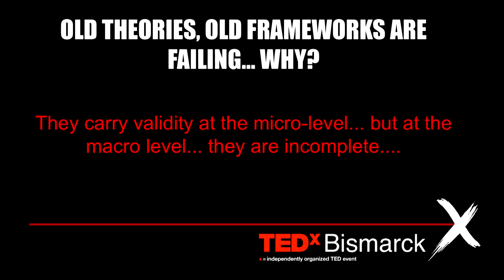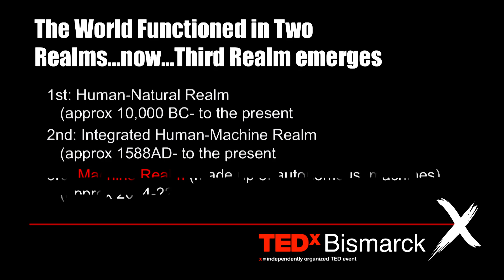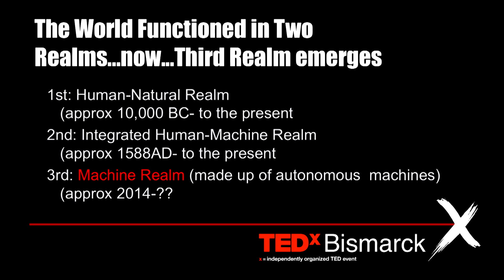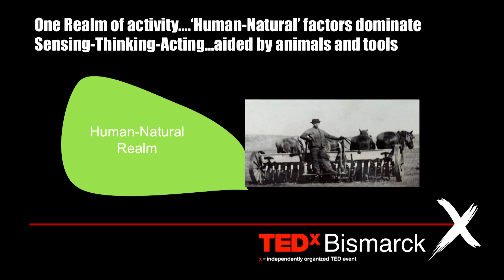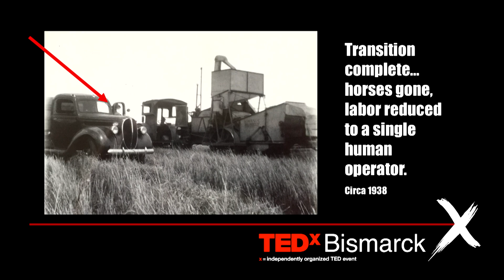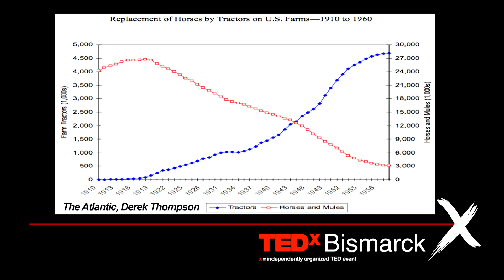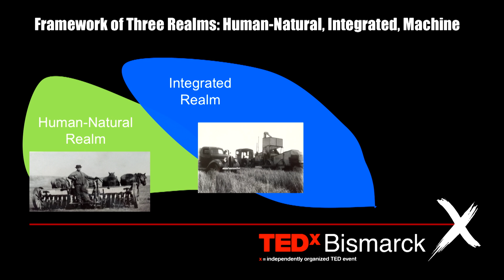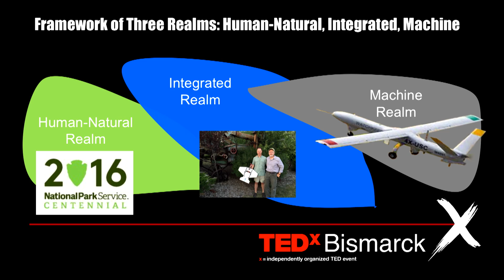Searching for a Theoretical Framework for the World now Emerging | Mark Hagerott | TEDxBismarck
Searching for a Theoretical Framework for the World now Emerging

Dr. Mark Hagerott is the Chancellor of the North Dakota University System and holds joint academic appointments (non-tenured) in both humanities and engineering schools, and is a Cybersecurity Fellow at the New America Foundation. In 2014−15 he served as on the Defense Science Board Summer Study of Autonomy. He has been published in multiple venues, and in 2014 presented before the Geneva Convention on the subject of lethal autonomous weapons systems. Prior to his current post, he served as the Deputy Director and Distinguished Professor of Cyber Operations and Policy at the Center for Cyber Studies at the U.S. Naval Academy. Previously, he served as a naval nuclear engineer and ship commander in the U.S. Navy, and also served as a White House fellow. He is a graduate of the United States Naval Academy and holds an MA in Economics and Politics from Oxford University where he was a Rhodes Scholar.